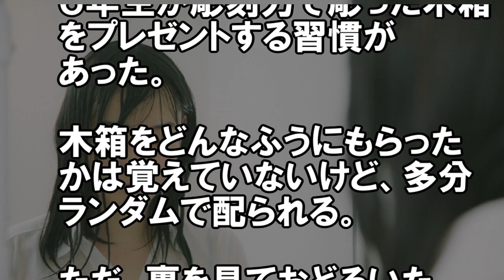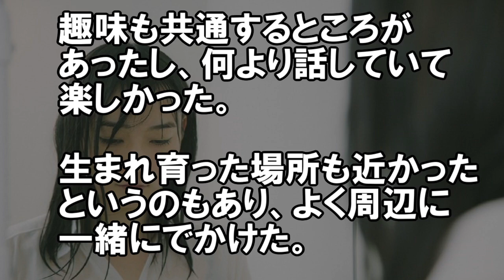帰る時、どしゃぶりの雨で、傘がなくて困っていると…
デート中に彼女とささいなことでケンカになり、どこかへ行った。戻ってくるだろうと待っていると…

“キチガイ”上司にそう呼ばれ、うつ病の私は大量の薬を飲もうとすると…飼い猫がやってきて…

小学校のとき近所のそろばん教室に通っていた。

そのそろばん教室が終わったときに、どしゃぶりの雨が降っていたときがあった。

その時、よく同じ時間帯に習いに来ている年上の男の子が傘をかしてくれた。

彼がなぜ傘をかしてくれたのかはわからない。

僕はカッパがあると言い、カッパを来て帰って行った。

そのときから彼のことが少し気になっていた。

まだ小学生だったから、記憶はおぼろげなところもあるけれど教室の出席簿で、彼の名前は覚えていた。

それから、中学生ぐらいのとき。

机を掃除していたら、小学校のときにもらった木箱が出てきた。